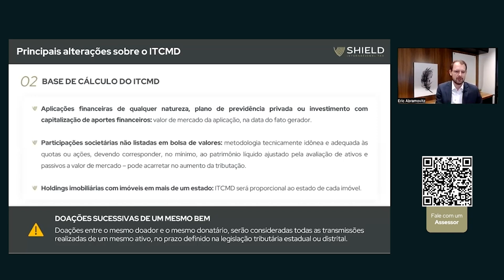ITCMD - Base de Cálculo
Nesse mês, a Câmara dos Deputados aprovou o Substitutivo ao Projeto de Lei Complementar nº 108/2024 (“PLP 108”), que trata sobre alterações nas regras para cobrança do Imposto sobre Transmissão Causa Mortis e Doação de Quaisquer Bens ou Direitos (“ITCMD”) podendo impactar planejamentos sucessórios e patrimoniais de pessoas físicas no Brasil.

Em relação as propostas, Eric Abramovitz, nosso sócio responsável pela área de Wealth Planning, destaca nesta série de vídeos, os principais impactos trazidos pelo texto no cenário de planejamentos sucessórios e patrimoniais e na transação de bens situados fora do Brasil.

Com a aprovação, os deputados ainda deverão votar os destaques apresentados pelos partidos propondo mudanças no texto do Projeto de Lei Complementar (PLP) 108/24.

00:00 Base de cálculo do ITCMD
00:11 Aplicações financeiras de qualquer natureza
00:36 Participações societárias não listadas em bolsa de valores
01:15 Holdings imobiliárias com imóveis em mais de um estado
02:00 Doações sucessivas em um mesmo bem
02:53 Progressividade das alíquotas

Faça parte do nosso grupo no WhatsApp e receba atualizações sobre tributação internacional, através deste